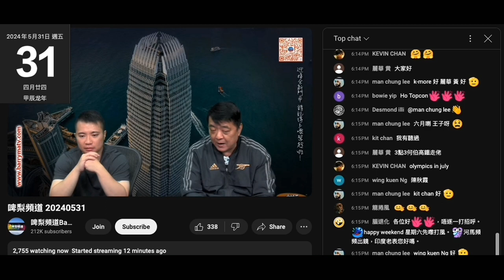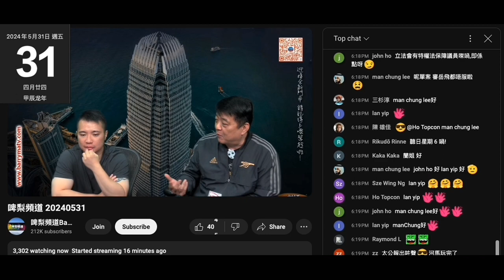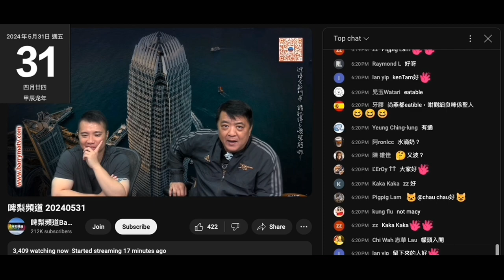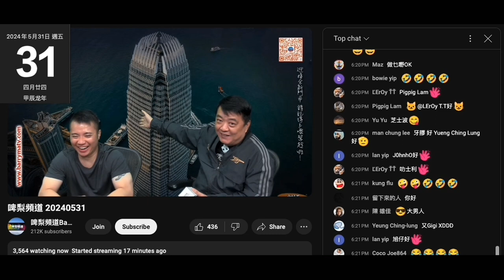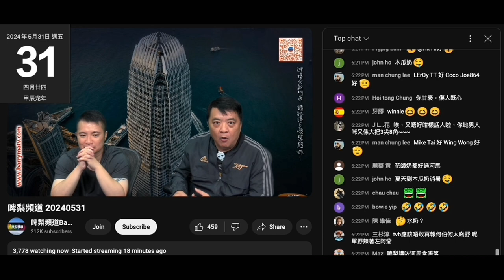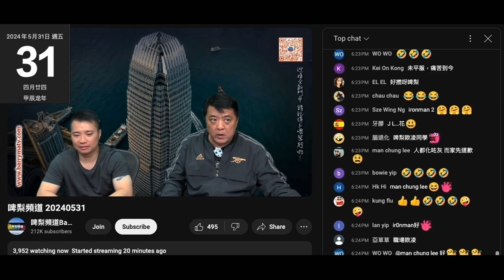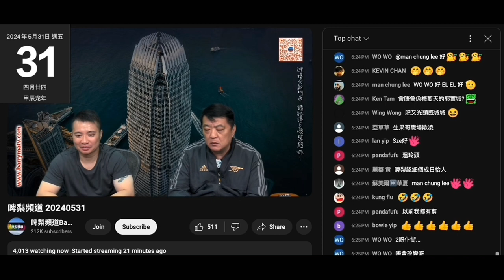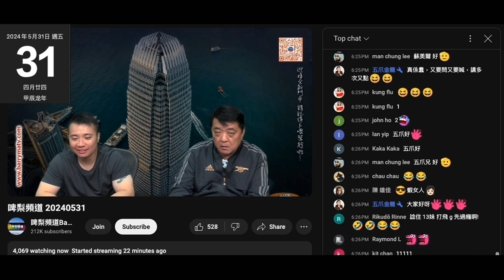20240531 啤梨晚報撚屌馬健賢鳩吹呢日好多腦殘上鳩台買滯銷貨，仲吹有件腦殘即噴即見效，又驚死吹唔信要幾個鐘再回報，呢句證明係吹。吹到聽日有仆街victor幫驗血，高級雞尚燕俾腦殘睇屌唔屌得落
條仆街推銷員victor憑乜幫腦殘驗血？
學雪肌蘭用部淘寶貨吹腦殘有問題食乜食物補充呃腦殘錢